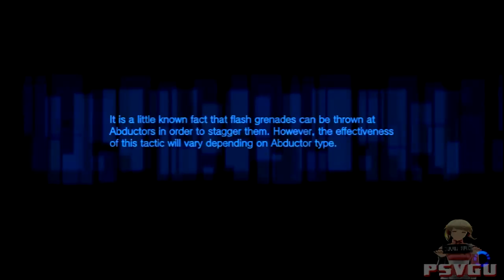Freedom Wars | Gameplay | 4 paths | Which path do you choose? (SPOILERS)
Hello ladies and gentlemen! This is PSVITAGAMINGUNITE and today I am bringing you another video of Freedom Wars for PSVita! Before you start watching this video, notice the word "SPOILERS" in the title. If you haven't completed the main story yet, I recommend to finish the story and then watch this video!